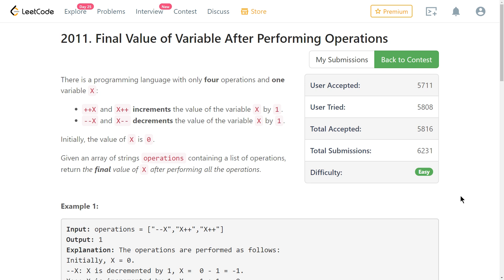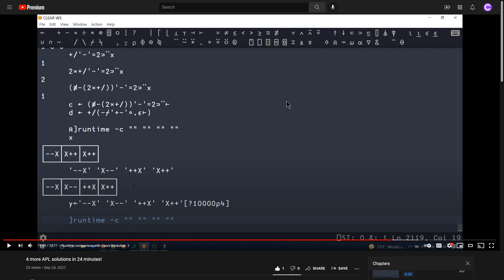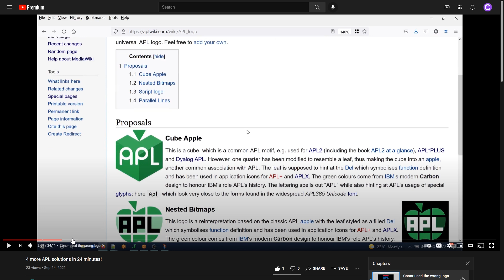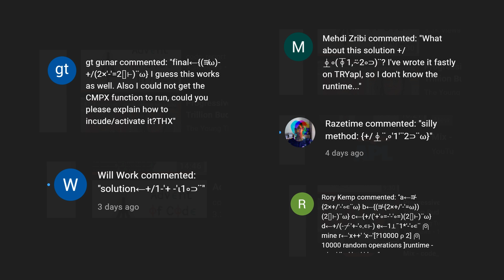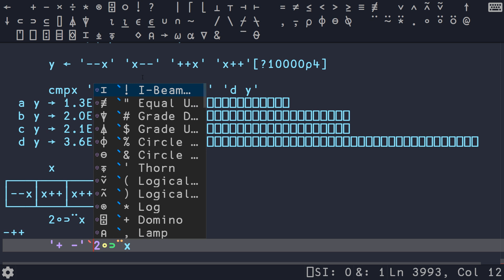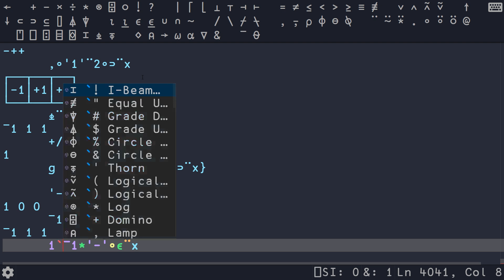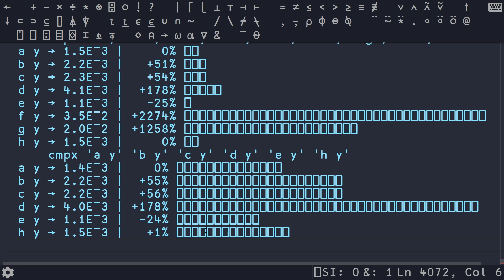Four More APL Solutions in 10 Minutes!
A video iterating through four more APL solutions to one problem.

Contest: 259
Problem Name: Final Value of Variable After Performing Operations
Problem Type: Greedy

Chapters:
0:00 Intro
0:46 Linking via TryAPL.org
1:20 Rich Park's Video
2:09 APL Logos
2:36 Comments
3:05 Four More APL Solutions
8:55 Final Profiling
9:35 Outro